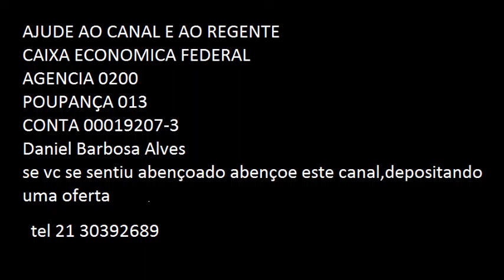HARPA CRISTA: HINO 211 VEM A DEUS (INSTRUMENTAL)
Vem a Deus
Harpa Cristã
exibições
3.314

Vem, enquanto Deus te chama
E tu sentes Seu amor,
Pois do céu poder derrama
Pra salvar o pecador!

Vem a Deus, a Jesus, entregar teu coração;
E terás Sua luz... A perfeita salvação!

Se da vida tens o fardo
E tu'alma triste está,
Crê em Deus, não sejas tardo,
Que Jesus te salvará!

Neste mundo vais andando,
Sem tranqüilidade e paz;
- Volta a Deus, mas confiando,
E feliz então serás.

Vem a Cristo, que te espera,
Não demores, pecador!
Nos Seus braços Deus quisera
Receber-te com amor!